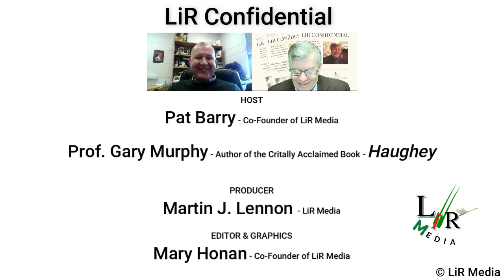LiR Confidential with Prof Gary Murphy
LiR Confidential with Pat Barry (LiR Media.tv).

On today's show Pat's guest was

Prof. Gary Murphy
Author of the Acclaimed book - Haughey